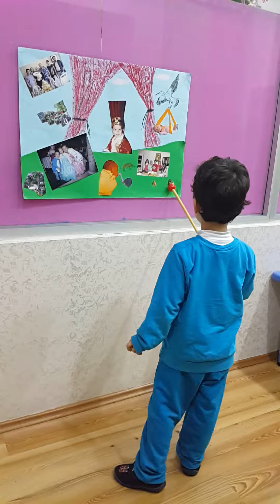İNCİ TANELERİ SINIFI NİZAM KAYRA KOÇ'UN AİLE SUNUMU